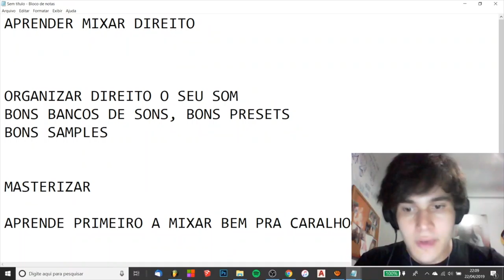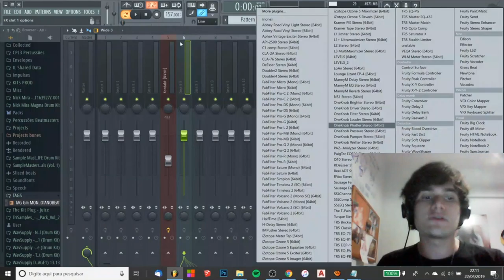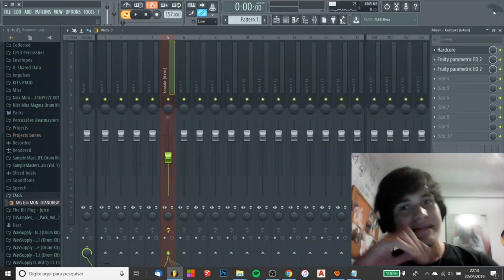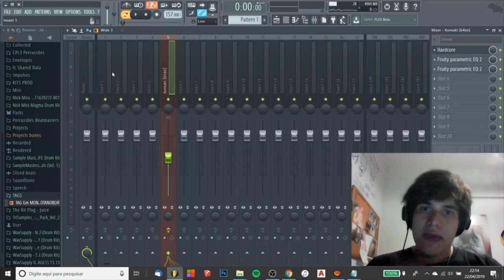POR QUE VOCÊ PRECISA SABER MIXAR E MASTERIZAR O SEU BEAT